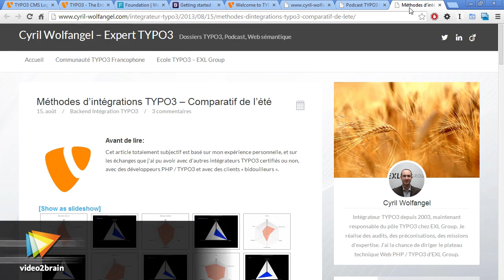Créer son premier site avec TYPO3 6.2 : trailer | video2brain.com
Découvrez le formidable potentiel de ce typique CMS d'entreprise !

Partez de zéro et finissez avec un site TYPO3 fonctionnel, en suivant simplement cette formation ! Cyril Wolfangel vous montrera les clés pour approfondir vos connaissances de ce CMS en s'appuyant sur un exemple concret expliqué de A à Z.